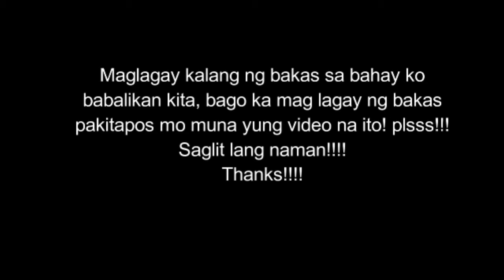Cute kitten doing funny things, Cute kitten funny moments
Cute kitten
cute kitty cat
kitten cute funny moments
cute kitten videos
cute kitten moments
cute kitty videos
cute kitty